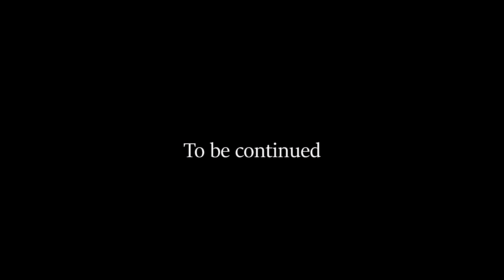БАБКА ВОЗРОЖДЕНИЕ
Трое друзей ,нашли заброшенный дом бабки людоедки ,которую много веков назад с помощью магии превратили в куклу и закопали
Что же ждёт их в этом доме